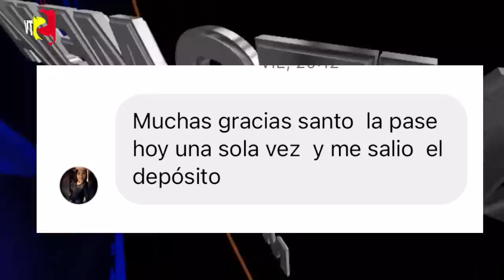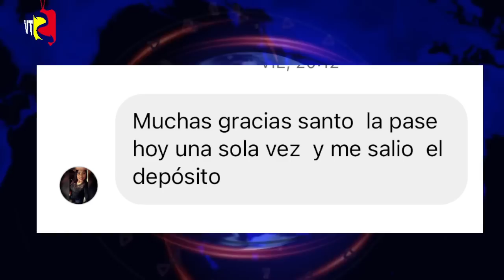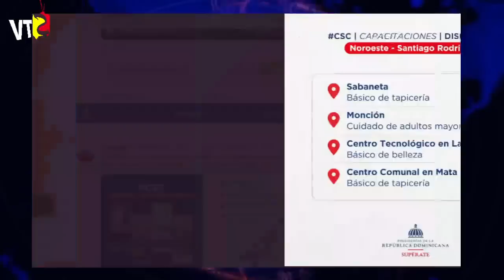EVIDENCIA DE PAGOS EN LAS TARJETAS Supérate Y OTRAS INFORMACIONES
¡Tenemos oportunidades de crecimiento para ti! Encuentra nuestras nuevas capacitaciones disponibles. 🤓